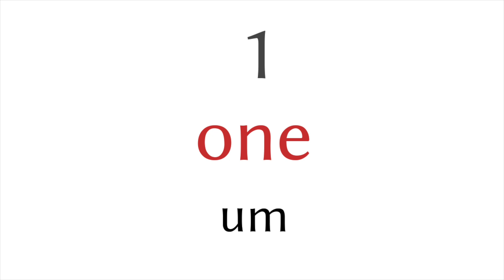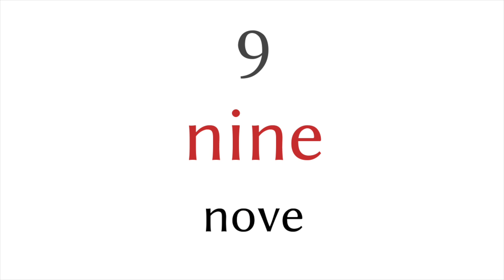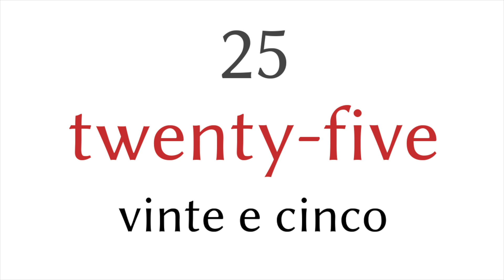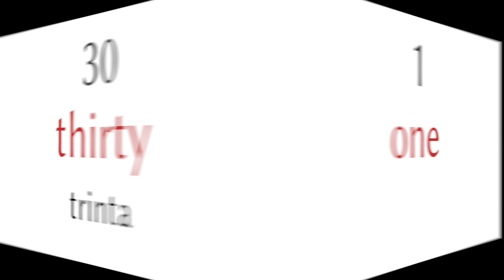Números de 1 a 30 - Inglês - Português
▼▼▼ mais videos ▼▼▼

▼▼▼ mais videos ▼▼▼